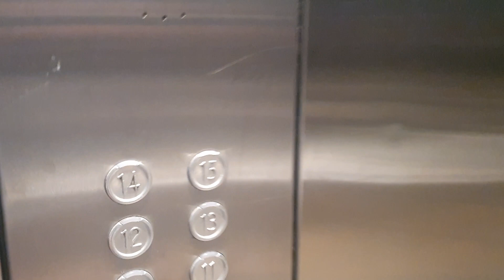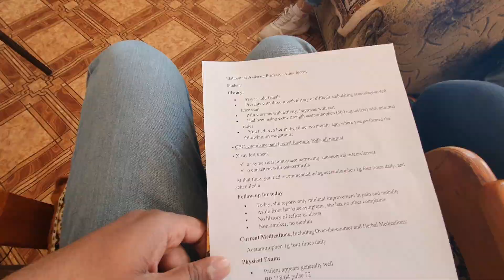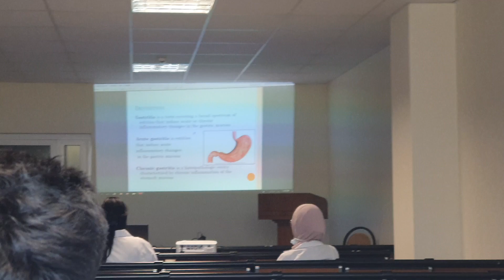a day in the life of a medical student|MBBS|abroad